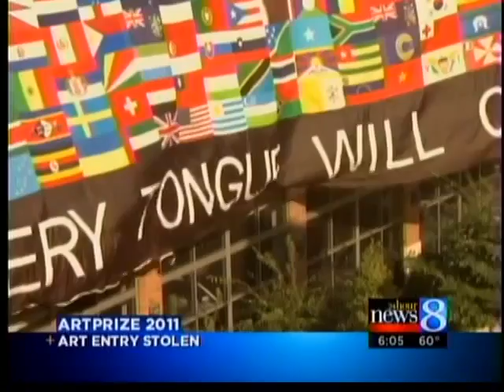Thief steals part of artist's hard work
GRAND RAPIDS, Mich. (WOOD) - Located slightly off Artprize's more beaten path on Louis Campau, you might walk right past Jaime Irivarry's entry into the contest...unless you look up.

"She said 'I'm a flag, I can fly. I'm not a billboard'," Irivarry explains to admirers as they look at the 60' by 100' foot flag.

The flag represents the flags of every nation in the world and hangs from the parking garage at the J.W. Marriott hotel.

"We went to the Olympic games with it, and we went to Europe in 2009 and last year in the world cup," Irivarry, a native of Puerto Rico, said.

"It symbolizes unity; it symbolizes love and that God watches over all of us."

Irivarry loves telling passerby's of the flag's travels; even to places where the symbolism wasn't entirely welcome...like the Beijing Olympics.

"We were arrested because I have a [Tibet] flag that, in China it's illegal and I did not know about it."